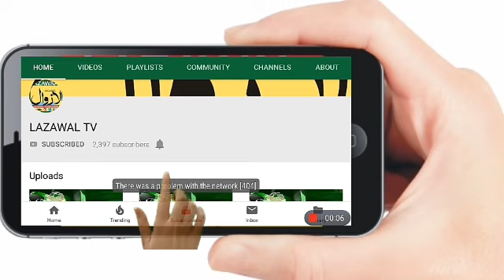افضل گرو کی برسی کے موقع پر علیحدگی پسندوں کی جانب سے دی جانے والی بند کال کے دوران معمولات زندگی مت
افضل گرو کی برسی کے موقع پر علیحدگی پسندوں کی جانب سے دی جانے والی بند کال کے دوران معمولات زندگی متاثر